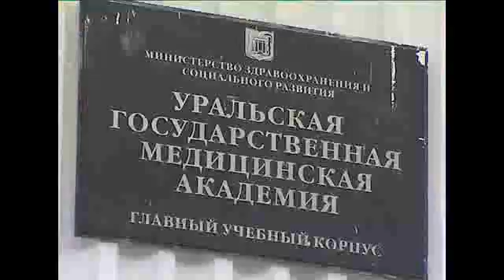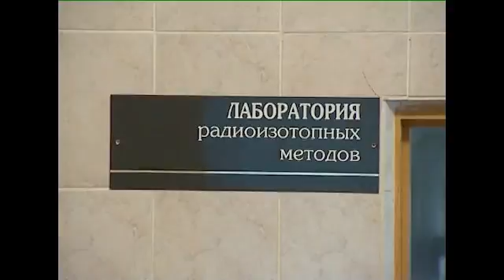ЭМБРИОНО КРАДКА етв